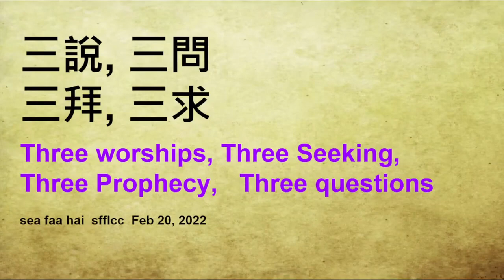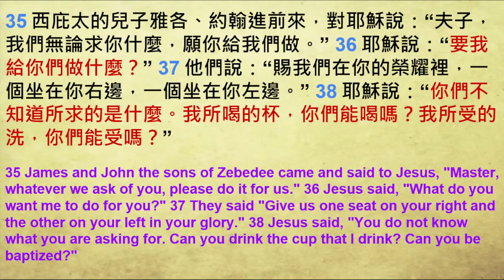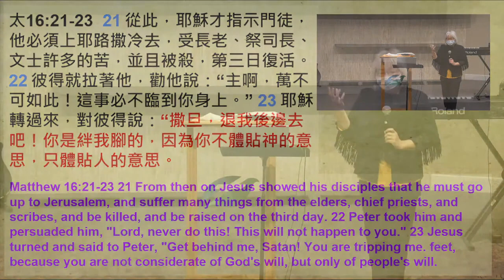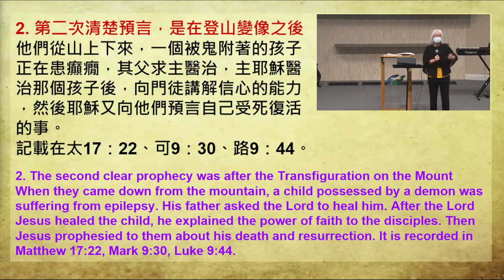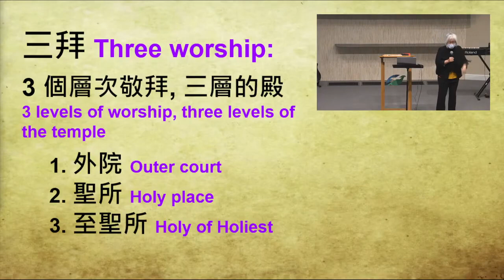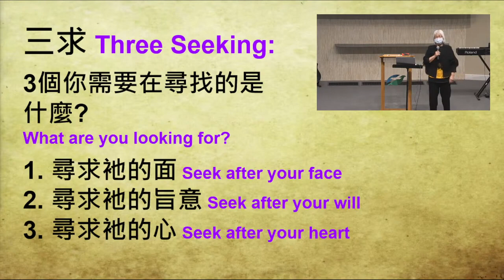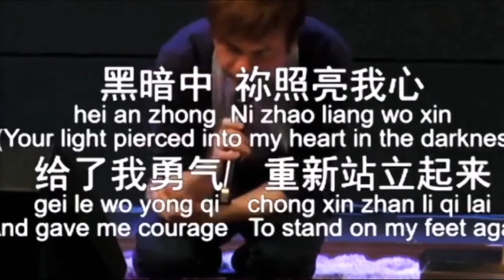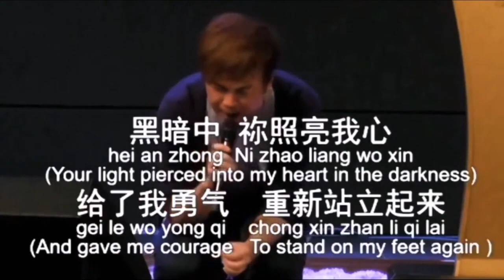2022-02-20 主日信息 蔡泗花牧師《三說, 三問,三拜, 三求》